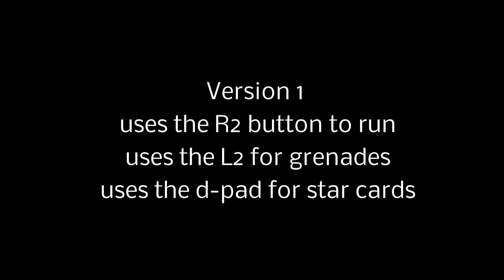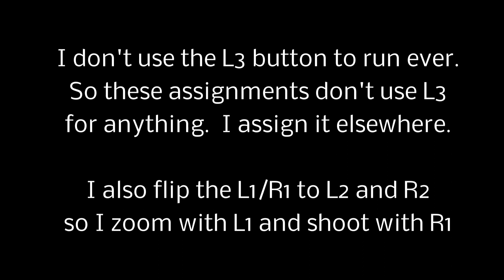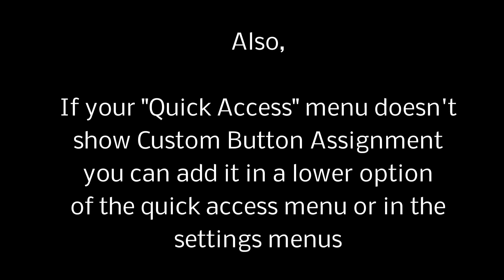Custom Button Assignments Star Wars Battlefront 2 PS4 Controller Settings, Battlefield Hardline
Battlefront 2 I have 2 versions of custom button assignments.  I do flip the L1 and R1 to be L2 and R2 for both versions so that I shoot with the front buttons not the rear buttons.